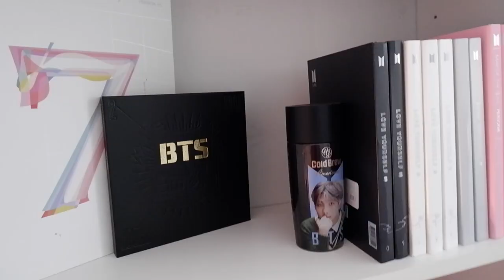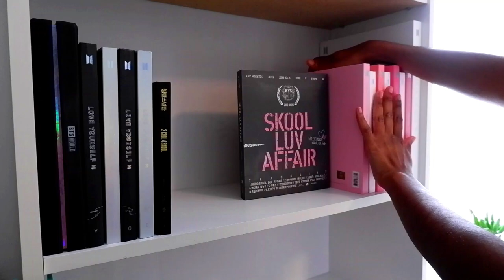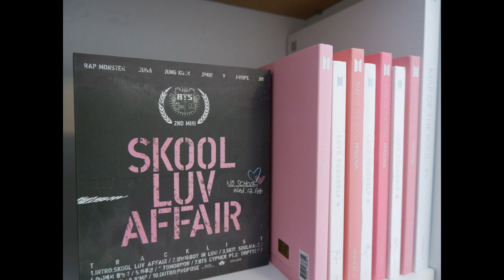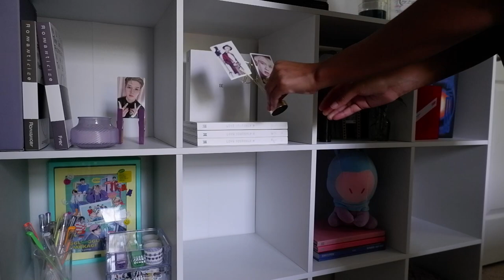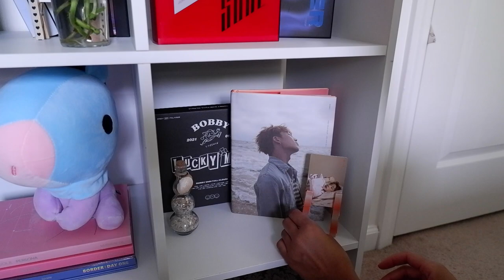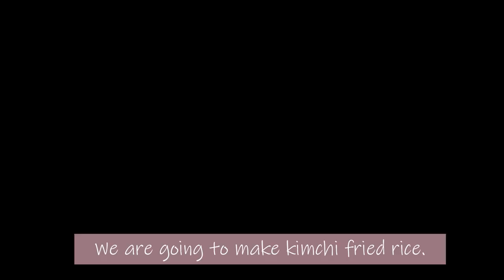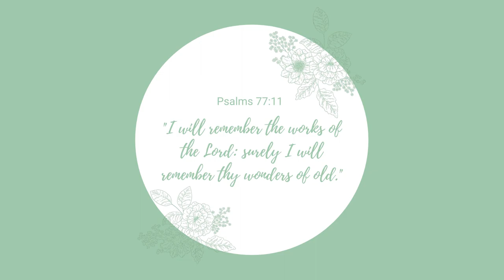Cozy Sisters| Kpop Bookshelf Organizing (BTS TXT Bobby Nu'est Ateez) Watching Billboard Music Awards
Hello humans,
We are reorganizing our kpop albums, making kimchi fried rice, and watching the 2021 Billboard Music Awards!

Enjoy our video and stream Butter!